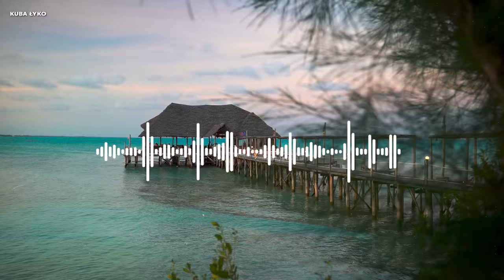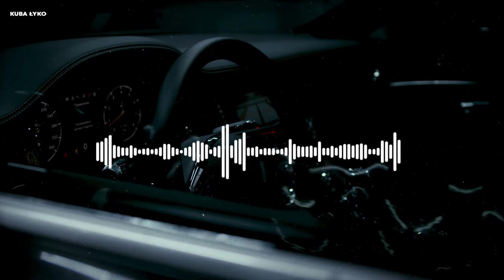Afirmacje Sukcesu, Obfitości & Odwagi "JA JESTEM" - Słuchaj każdego dnia!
Afirmacje Sukcesu, Obfitości, Bogactwa, Odwagi, Pewności Siebie "Ja jestem". Słuchaj każdego dnia, by przełamywać swoje bariery i działać niezależnie od okoliczności.